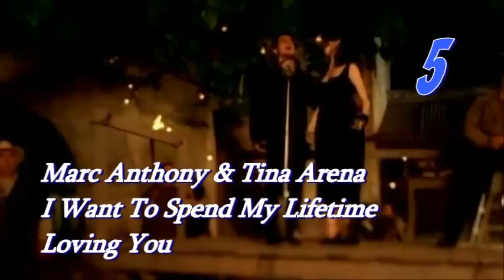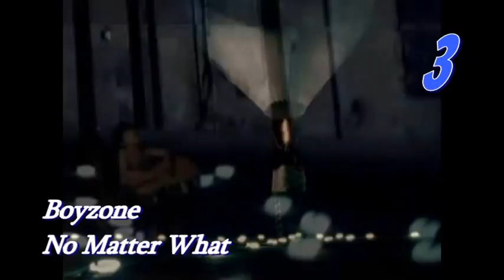John's Top 10 - Jim Steinman Songs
This list will be my top 10 songs either WRITTEN or PRODUCED by the iconic Jim Steinman.

For this list, I am limiting it to 2 songs per artist, and only 1 version of each song is permitted (since several of his hits were covered by countless others).

Don't see your favorite?  Check out my "More Jim Steinman songs" countdown

Edited with: Corel VideoStudio 7.0